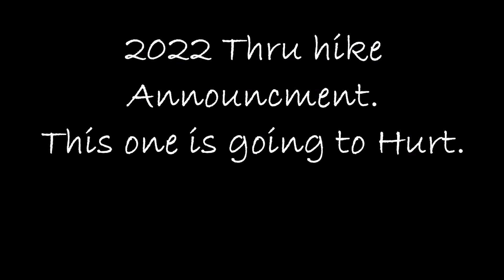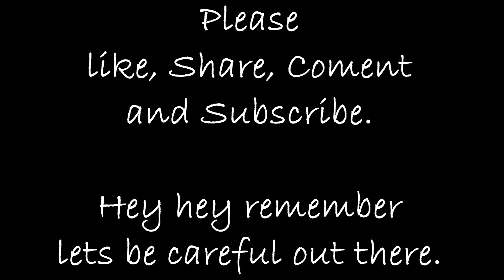2022 Thru Hike Announcement.